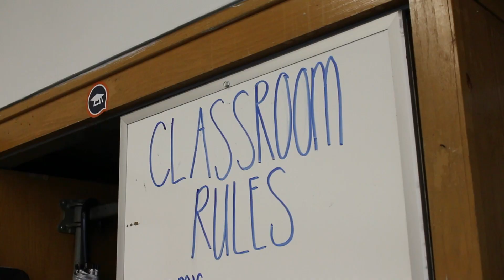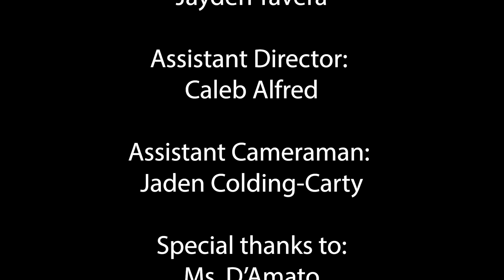The Day in the Life of Ms. D'Amato